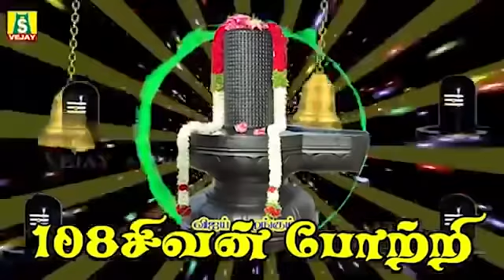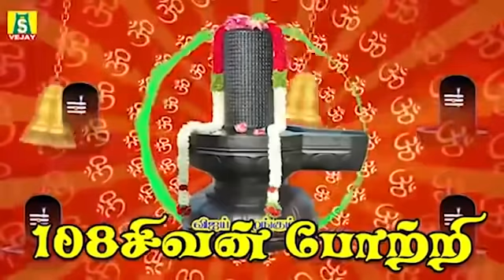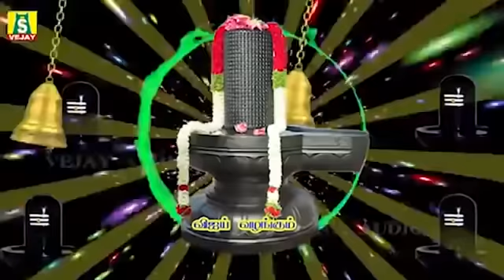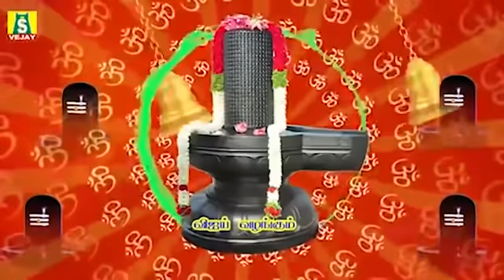திங்கள்கிழமை காலைமாலை கேட்கவேண்டிய சிவன்பாடல்கள் SIVAN POTTRI || SIVAN DEVOTIONAL SONGS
திங்கள்கிழமை காலை மாலை கேட்கவேண்டிய சிவன் பாடல்கள்
108 SIVAN POTTRI || SIVAN DEVOTIONAL SONGS || TAMIL BHAKTHI DEVOTIONAL SONGS
SUNG BY : VEERAMANIDASAN

சிவன் :
சிவன் (Śiva) இந்து சமயத்தில் கூறப்பட்டுள்ள மும்மூர்த்திகளுள் ஒருவர். சைவசமயத்தின் முழுமுதற் கடவுளாகவும், பிறப்பும், இறப்பும் இல்லாத பரம்பொருளாதலால் பரமசிவன் என அழைக்கின்றனர்.இவர் தனது ஒரு பகுதியிலிருந்து அன்னை பராசக்தியை உருவாக்கினாரெனவும், பின்னர் இருவரும் இணைந்து ஆனந்த தாண்டவமாடி அண்டசராசரங்களை உருவாக்கினார்களென்றும், தனது உடுக்கையிலிருந்து படைத்தல், காத்தல், அழித்தல், மறைத்தல், அருளல் எனும் ஐந்து பணிகளுக்கும் அடிப்படையான ஓம் என்ற பிரணவ மந்திரத்தை உருவாக்கினார் எனவும் கருதப்படுகிறது. பின்னர் அன்னை பராசக்தி படைப்பிற்காக பிரம்மதேவரையும், அதன்பிறகு காப்பதற்காக காக்கும் கடவுளான விஷ்ணுவையும் உருவாக்கினார் என்றும் கருதப்படுகிறது. கடவுள்களில் ஊழிகாலத்தில் இவர் மட்டுமே நிலைத்திருப்பவராதலால் சதாசிவன் எனப்படுகிறார்.சிவனின் இடப்புறத்திலிருந்து விஷ்ணுவும், வலப்புறத்திலிருந்து பிரம்மரும் உருவானார்கள் என்று திருமாலின் அவதாரங்களில் ஒருவரான வேதவியாசர் கூறுகின்றார்.பிரம்மன் தன்னால் படைக்கப்பெற்ற உயிர்களை அழிக்க ஈசனிடம் வேண்டிநிற்க பிரம்மரின் மகனாக மும்மூர்த்திகளில் அழிக்கும் கடவுளான ருத்திரன் உதித்தார் என்று வாயு புராணம் கூறுகின்றது.